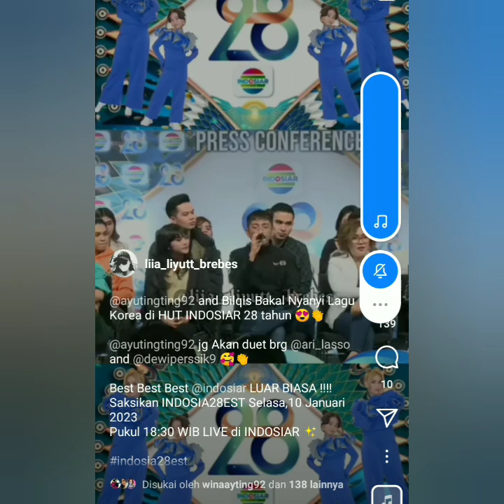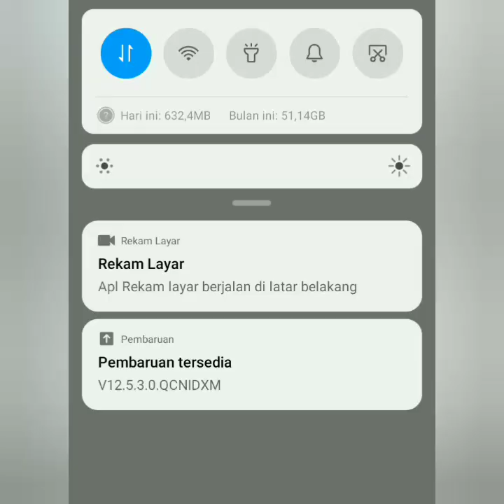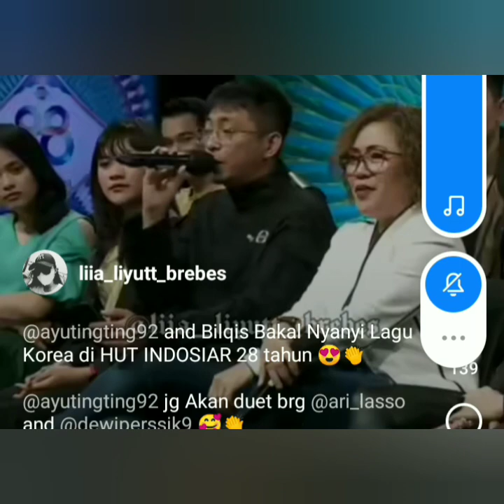4 INFO UPDATE AYUTT, BILQIS, DEWI PERSIK & ARI LASO AKAN HADIR DIACARA INI. CATAT JAM TAYANG.